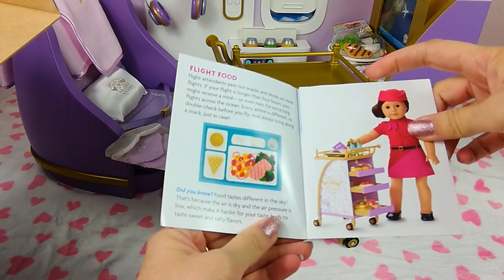American Girl Air Lines Cart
Unboxing the American Girl Air Lines Cart